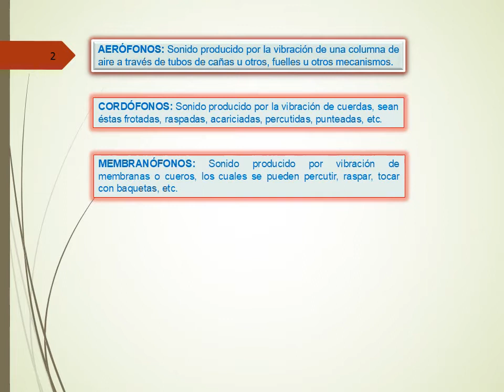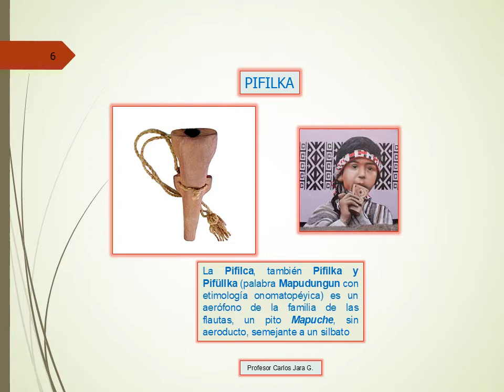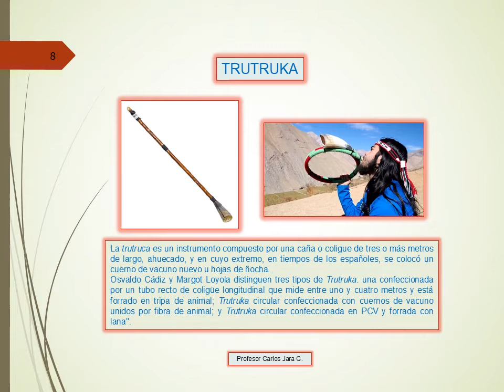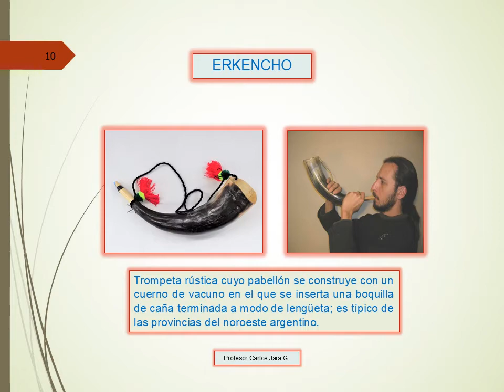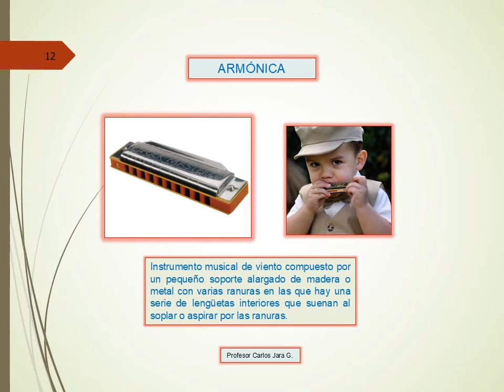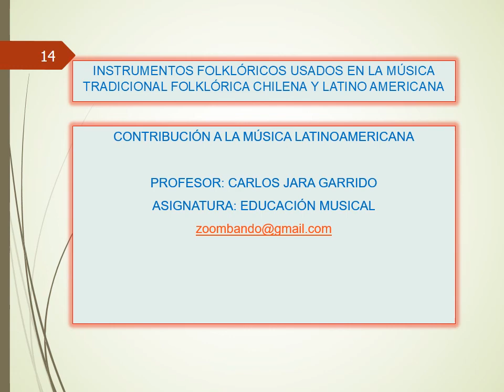INSTRUMENTOS AERÓFONOS PERTENECIENTES A LA MÚSICATRADICIONAL CHILENA Y LATINOAMERICANA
INASTRUMENTOS AERÓFONOS
MÚSICA TRADICIONAL CHILENA
MÚSICA LATINOAMERICANA
PROFESOR: CARLOS JARA GARRIDO
LICEO MUNICIPAL DE MAIPÚ
LICEO MAIPÚ
LICEO ALCALDE GONZALO PÉREZ LLONA
MAIPÚ - CHILE